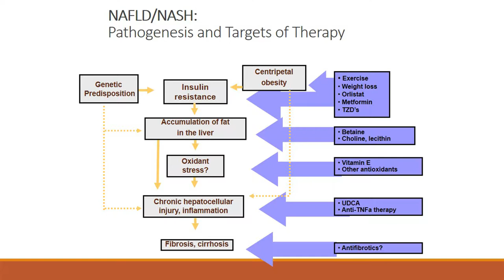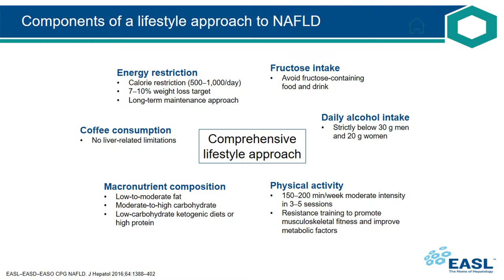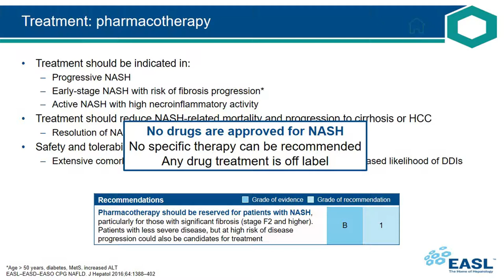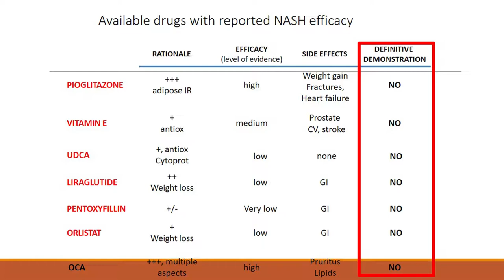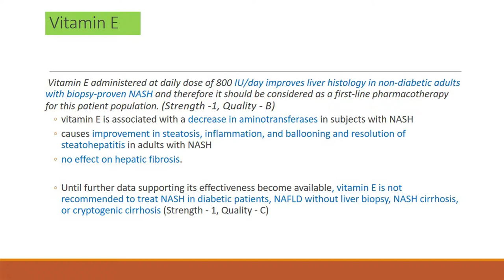"Diabetes & Liver" by Prof Ko Ko (Episode 8)